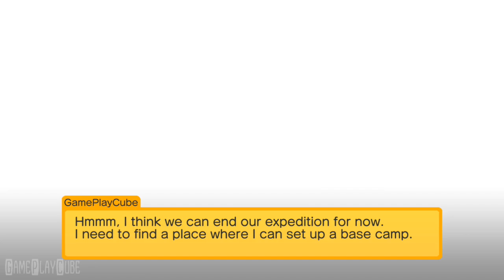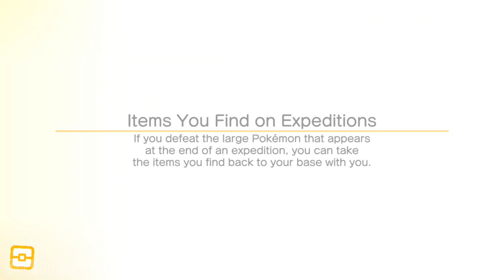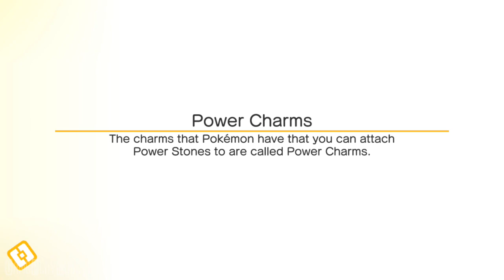Pokémon Quest (By The Pokemon Company) iOS/Android Gameplay Video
Head out in search of treasure with your cube-shaped Pokémon buddies on Tumblecube Island—a land where everything is a cube!

~ Special thanks to The Pokemon Company for this Awesome Game ~